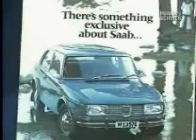Discovery Saab 92, 93, 96, sonett, etc. All classic SAAB cars! part 3/3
Sorry for the language, haven`t found an English version yet